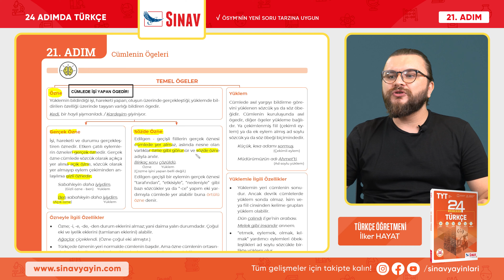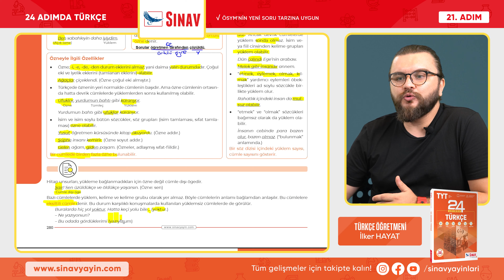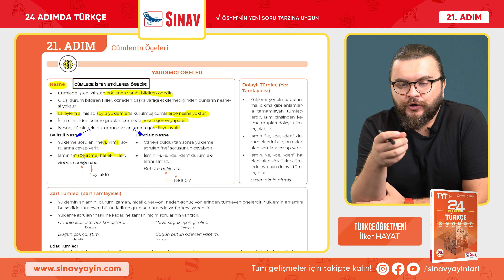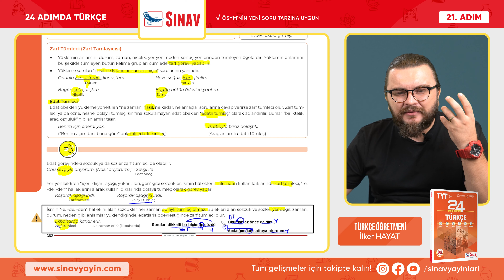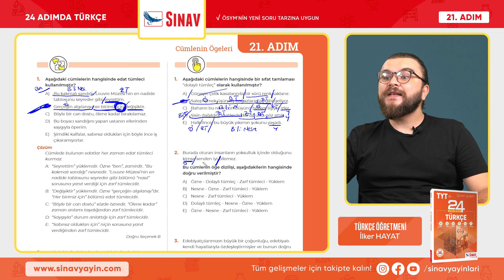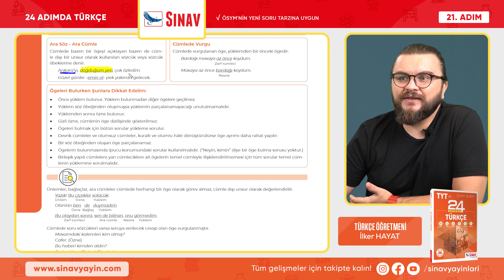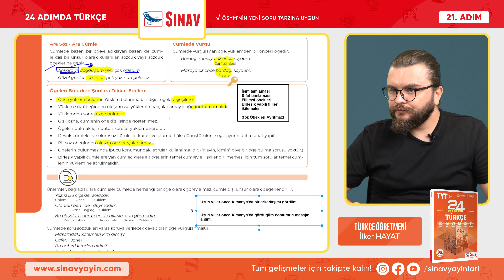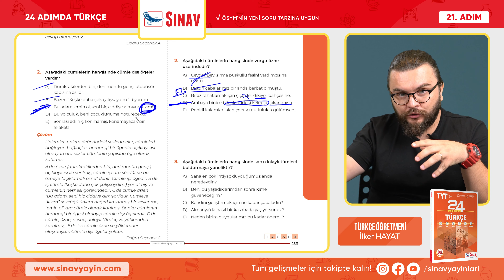Cümlenin Ögeleri I TYT Türkçe I 21. Adım I 1. Bölüm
Sınav Yayınları 24 Adımda TYT Türkçe 21. Adım 1. Bölüm "CÜMLENİN ÖGELERİ"

00:00 INTRO
00:53 ÖĞREN - CÜMLENİN ÖGELERİ - Temel Ögeler
11:22 İNCELE
12:39 PEKİŞTİR
14:44 UYGULA

18:06 ÖĞREN - CÜMLENİN ÖGELERİ - Yardımcı Ögeler
26:22 İNCELE
31:07 PEKİŞTİR
35:01 UYGULA

43:01 ÖĞREN - CÜMLENİN ÖGELERİ
58:19 İNCELE
59:47 PEKİŞTİR
01:02:23 UYGULA